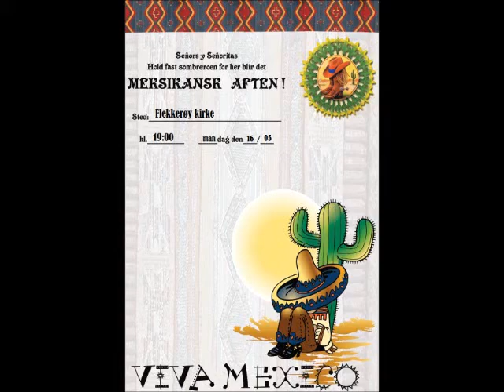16.mai 2011 - Flekkerøy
Mexikansk fiesta i Flekkerøy kirke!!